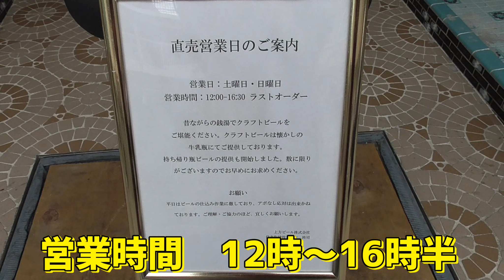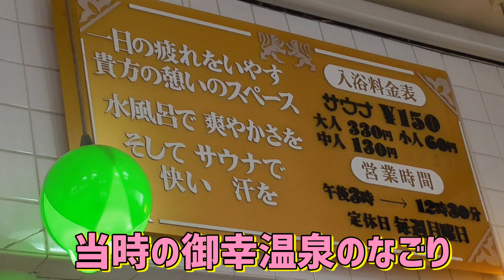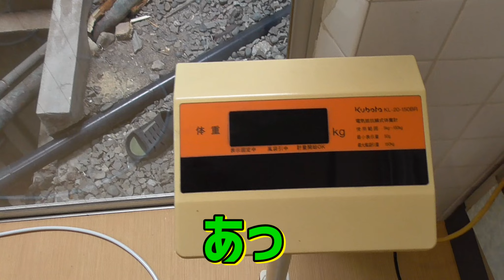世界初!?銭湯内でがち飲酒する女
大阪 東淀川駅と淡路駅の間にあった御幸温泉をリノベーションして作られた「上方麦酒」さんで女一人飲みをしてきました😊✨
当時の銭湯の雰囲気がそのまま残されており、癒しの空間で食べ飲みができます^ ^

銭湯の雰囲気を楽しみながらお酒が飲める「上方麦酒」さんへ行ってみて下さい😋🍺

「上方麦酒」
大阪府大阪市東淀川区西淡路3-15-6

⭐️交通手段
淡路駅から570m

英語と日本語を話せて、YouTubeに興味のある20代女性の方是非こちらまでご連絡いただければと思います😊
撮影の拠点は大阪、大阪から海外の方へ日本の素晴らしさを発信しましょう✨
本気で一緒に頑張れる方よろしくお願いします✊

◉鮮度抜群の刺身盛りが驚異の500円

◉デカ盛り讃岐うどんを食べてみた
【大食い】3玉までは値段そのまま!讃岐うどん何玉食べられるか?【香の川製麺 大阪 】

◎くうしば さん
【激辛ハンター】命を奪う焼きそばを食べたらあの世に行きそうになった【辛いもんやギロチン】